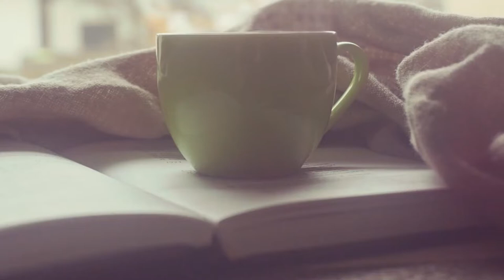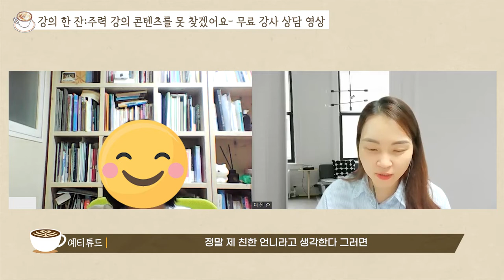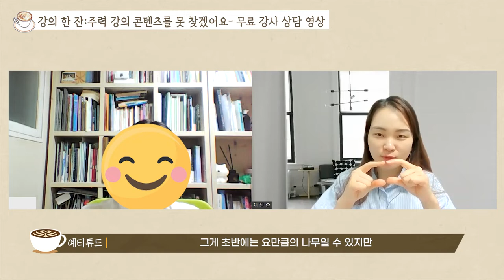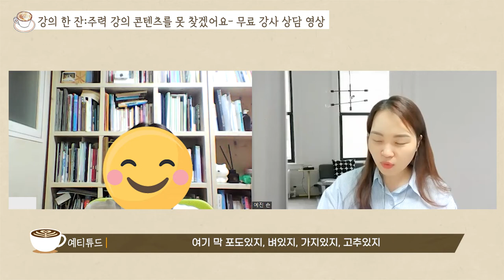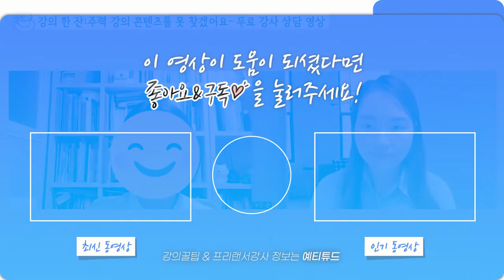강의하시는 분들만 보세요 (강사들을 위한 조언)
여러분 강의를 하고 계신가요?
현재 강사이신가요?
그렇다면 이번 영상 꼭 보세요..

에듀이너스 강사 진로 상담을 하시는 분들의 고민이이번 영상에 축약이 되어있습니다.
저도 강사 5년 차에 늘 고민했습니다.
'내 주력 강의가 뭐지?'
9년차 까지도 같은 고민을 해왔습니다.
10년이 됬을 때 깨달은 것이
바로 오늘 영상의 핵심입니다.

여러분의 시간과 에너지는 소중합니다.
시행착오를 조금이라도 줄이는 강사가
되고 싶은 분들만 보세요.
(본 영상은 에듀이너스 & 에듀이너스쿨 대표 손예진강사의 상담 영상입니다)